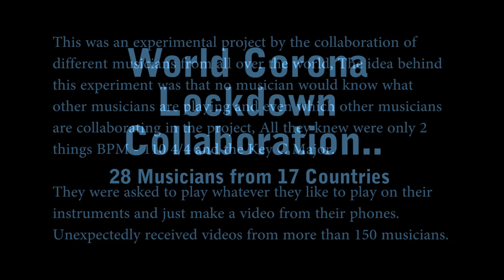World Corona Lockdown Collaboration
This was an experimental project by the collaboration of different musicians from all over the world, The idea behind this experiment was that no musician would know what other musicians are playing and even which other musicians are collaborating in the project, All they knew were only 2 things BPM - 110 4/4 and the Key C Major.They were asked to play whatever they like to play on their instruments and just make a video from their phones.Unexpectedly received videos from more than 150 musicians from all over the world.

The Last date of video submission was the 20th of April 2020. I apologize for completing and posting this project so late, I eagerly wanted to add each and every musician who mailed me their video but due to some paid projects which had to be delivered on time, this project got late and adding all 150 musicians in it was requiring much more time so I decided to at least release the work which I've done on this project in last 4 months before this Pandemic situation ends.

Names of musicians, their instruments and country are as following:
1. Charles Van Kirk - Drums - New York (USA)
2. Timothy Long - Bass Guitar - USA
3. Julianna Curtis - Piano - Phoenix - Arizona (USA)
4. Binx Le Fae - Piano - Brittany Gilmore (USA)
5. Nigel Braithwaite Canon -  Wagner Tuba - UK
6. Andro Sameh - Percussion Cajon and Darbuka - Egypt
7. Arjun Koyilandy - Veena - India
8. David Canales - Handpan - Barcelona, Spain
9. Manuel Fiegl - Bass Guitar - Austria
10. Marshall Bodiker - Darbuka - Egypt
11. Josh Hou -  Accordion - USA
12. Megan Rault - Flute - USA
13. Ashley Sherlock - Cello - Australia
14. Nea Forslund - Drums - Sweden
15. Akili McMackin - Electric Guitar - USA
16. Kathryn Fakeley - Cello - Canada
17. Ramiro Veron - Electric Guitar - Argentina
18. Edward Armache - Electric Guitar - Brasil
19. Dorothea Taylor - Drums - USA
20. Brandon Alvarado - Electric Guitar -  Ahuachapan  El Salvador
21. Ali Hejabi - Harmonica - Iran
22. Jere Lehto - Bass Guitar - Finland
23. Lucie Greff - Flute - France
24. Madison Hart - Flute - USA
25. Alexandra Aubert - Piano - Chile
26. Arianne Urban - Violin - Miami, Florida - USA
27. Rosie Cerquone - Vibraphone - USA
28. Shehmir Khan - Music Production / Mixing - Pakistan